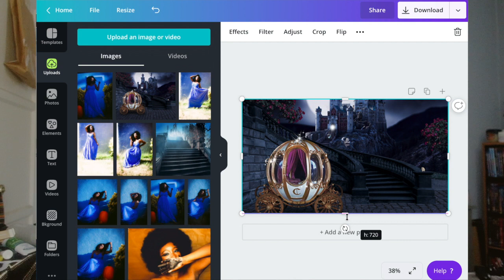Cinderella Reimagined | Self-Portrait Session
I forgot to mention that I used the Photoshop Fix app to smooth out the edges of my dress once I had edited in VSCO.

I hope you enjoy these images I plan to do more!